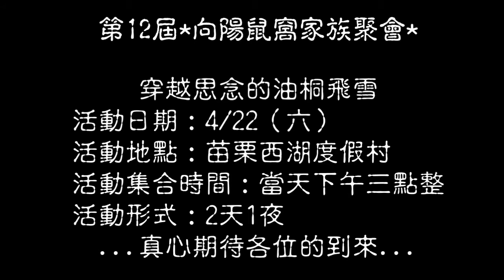2017 向陽西湖聚會籌備會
...手機觀看聲音有問題的請用電腦觀看或使用耳機...

第12屆*向陽鼠窩家族聚會*穿越思念的油桐飛雪
活動日期：4/22（六）
活動地點：苗栗西湖度假村
活動集合時間：當天下午三點整
活動形式：2天1夜
詳細辦法請接洽各期聯絡人